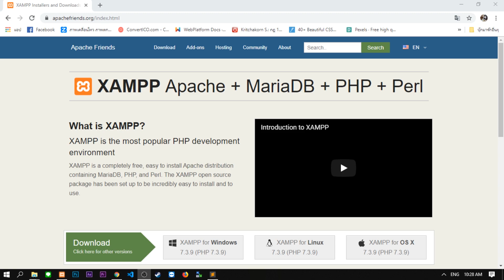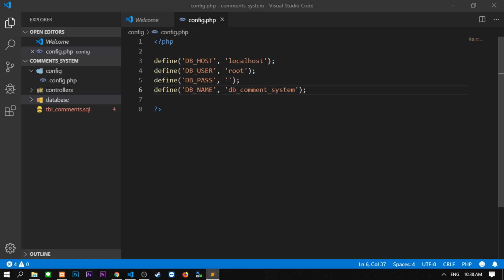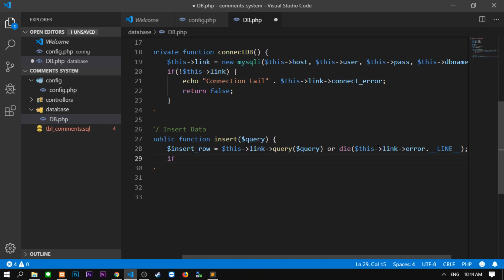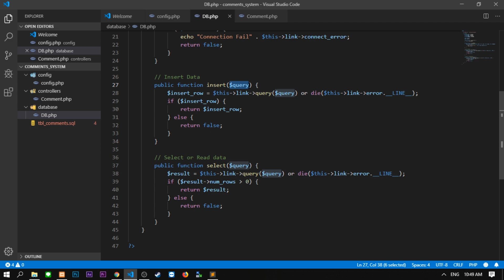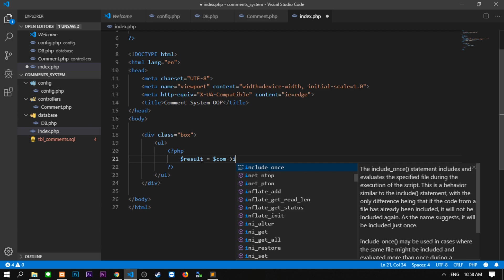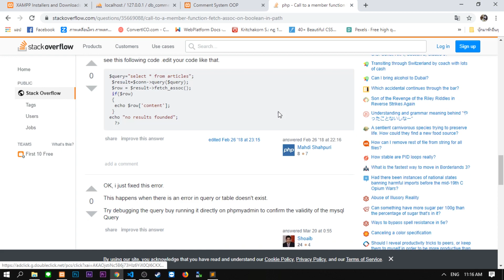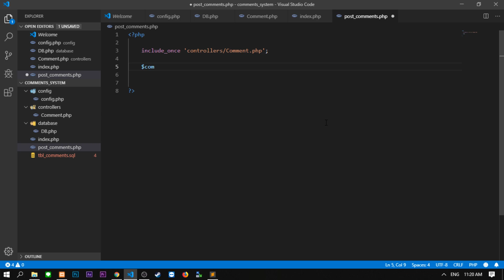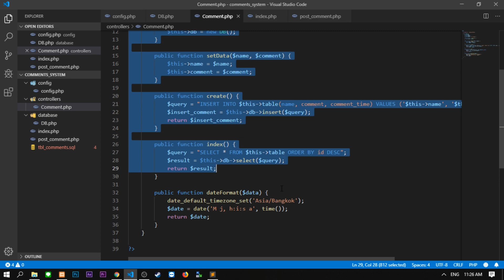สอนสร้างระบบคอมเมนท์ Comment System | PHP